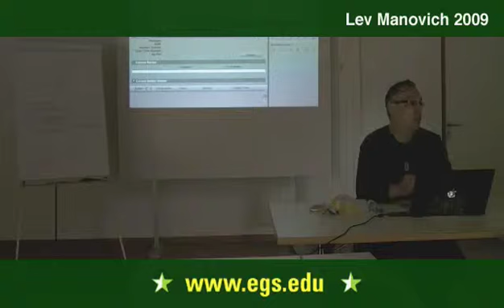Lev Manovich. Taxonomy of Visual Culture. 2009 6/12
Lev Manovich speaking about specific tools involved in shared visualization platforms and lecturing his Software Studies seminar. Lev Manovich discussing the work of Martin Wattenberg and Fernanda Viegass work at IBMs Visual Communications Lab, in particular the site Many Eyes, which attempts to democratize visualization and data analysis, as well as the groups site History Flow, a program to visualize collaborations and text analysis. Public open lecture for the students and faculty of the European Graduate School EGS Media and Communication Studies department program Saas-Fee Switzerland.

Lev Manovich is one of the most significant voices in internet criticism today. Working as an artist and net-theorist as well as a professor in the Visual Arts Department at the University of California at San Diego, he also directs the Software Studies Initiative at the California Institute for Telecommunications and Information Technology. As well, he is a visiting research professor at both Goldsmiths College, London, and De Montfort College as well as the College of Fine Arts at the University of New South Wales in Sydney.

Manovichs most well known book, The Language of New Media, has influenced scores of students, artists and activists since it was published in 2001. In The Language of New Media,  Manovich offer a detailed and rigorous theory of new media. Placing new media within the histories of visual and media culture, Manovich examines its reliance on the conventional apparatuses of old media. Manovich uses film theory, art history, literary theory and computer science to develop new theoretical constructs such as cultural interface and spatial montage. Software Takes Command deals with the rise of software as the dominant force in society and culture. Manovich proposes a new system of study—the system of software studies—to investigate both the role software has in forming society, and the cultural, social and economic forces that shape software itself.

Manovichs creative projects include Soft Cinema (2002-03) which is a dynamic computer-driven media installation. The viewer is presented with an infinite number of narrative films constructed at random using custom software. The computer selects clips of both audio and visual works from a database to create and original and unique random narrative. At UCSD, Manovich founded the Software Studies Initiative which seeks to create effective tools for the study of software society. Viewing software as a layer which permeates contemporary society, the Software Studies Initiative seeks to understand contemporary techniques of control, communication, decision making, memory, vision and writing.